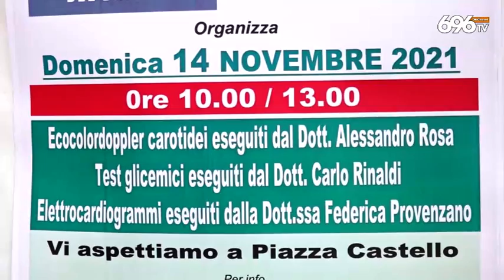Giornata mondiale del diabete, visite in piazza